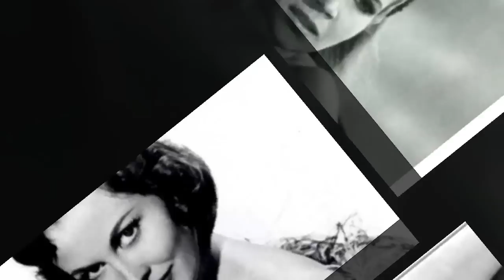The Women of Hammer Films -Music from Andy Williams (Music To Watch Girls By)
The Women Of Hammer Film Productions
Music performed by Andy Williams - Music To Watch Girls By